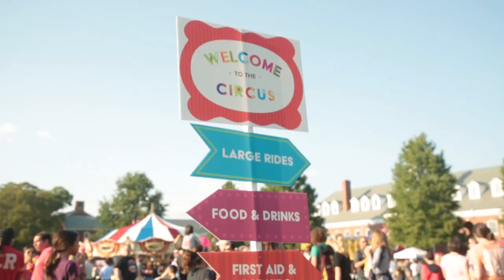A Southern Circus: Fall Festival 2017 Highlights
Scenes from Southern Seminary's 2017 Fall Festival, "A Southern Circus".